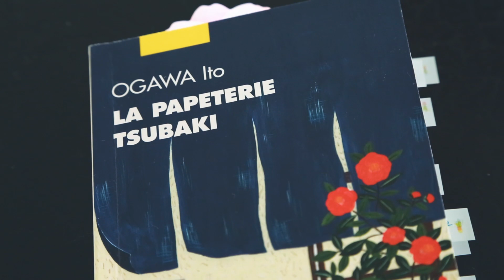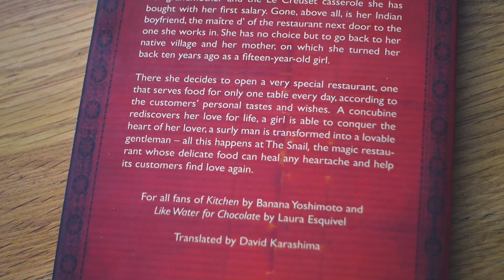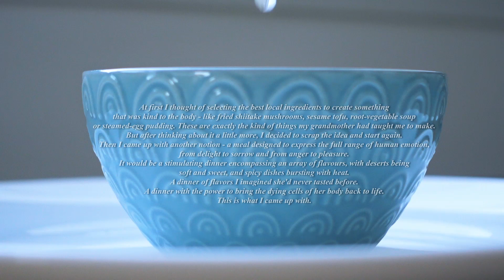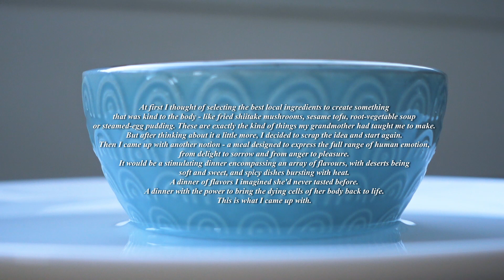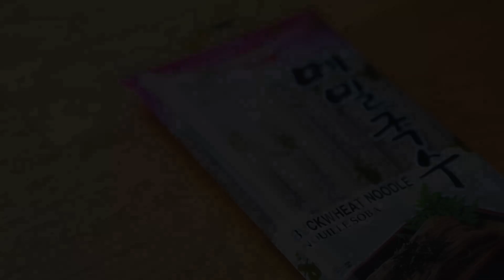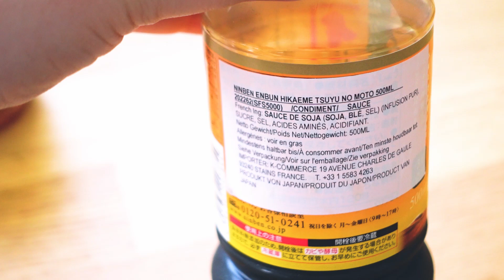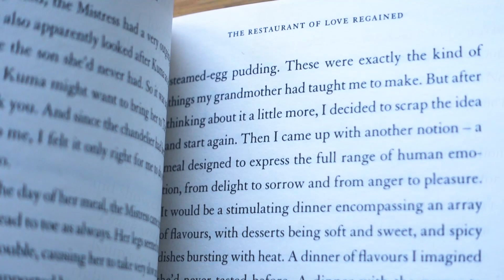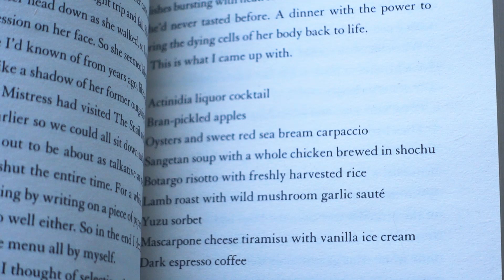Japanese cooking and a book review : The Restaurant of Love Regained, by Ito Ogawa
How many times did you end up cooking because of a book ?
I do it all the time, and when I'm reading Japanese books, it's allthemore exciting.
Join me for a cooking book review, as I'm tackling some Japanese classics and presenting a delicious novel.

Music playlist of Japanese April reading (what I listen to while reading Japanese authors)

Book review of :
The restaurant of love regained
by Ito OGAWA